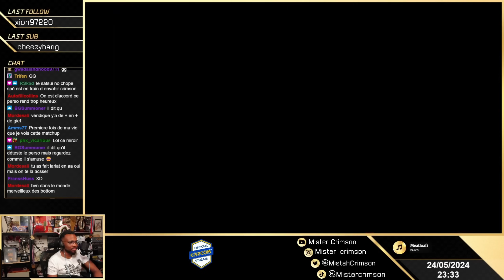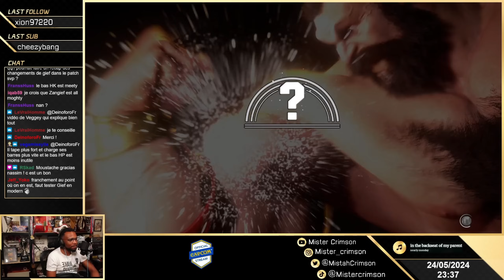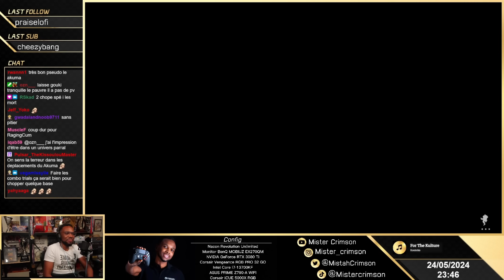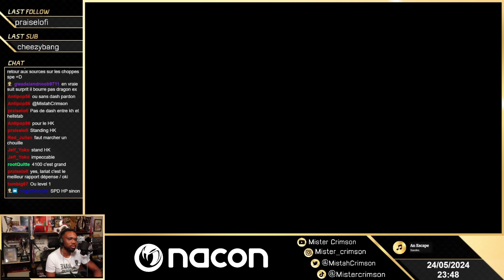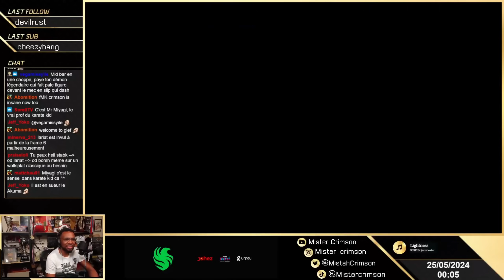Zangief de zéro a héros ?